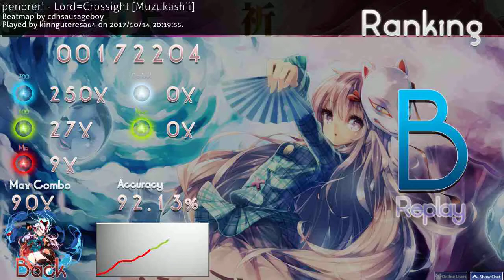(osu!taiko) Lord＝Crossight 〈Muzukashii〉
難易度:3.08 BPM:154